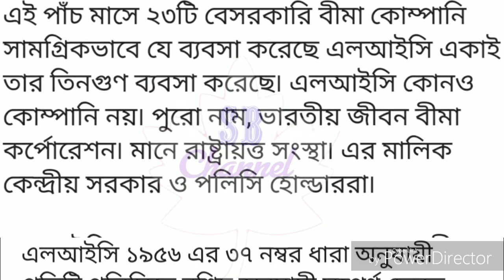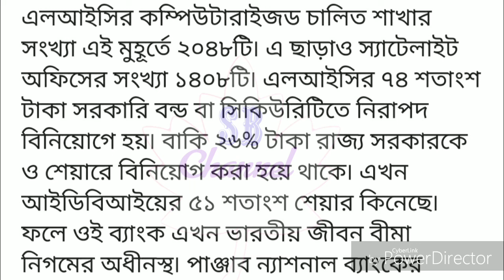LIC তে টাকা রাখার আগে জেনেনিন এই জরুরি তথ্যগুলি/Before put the money into LIC, know this information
LIC  তে টাকা রাখার আগে জেনেনিন এই জরুরি তথ্যগুলি/Before you put the money into the LIC, know this important information